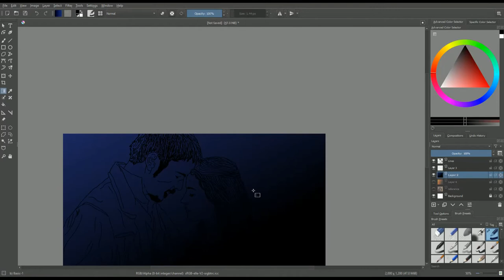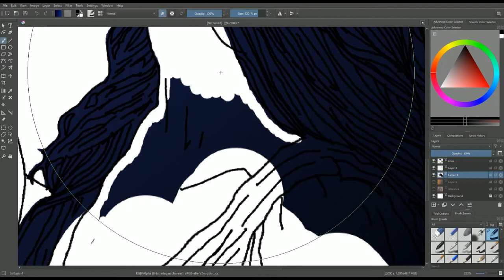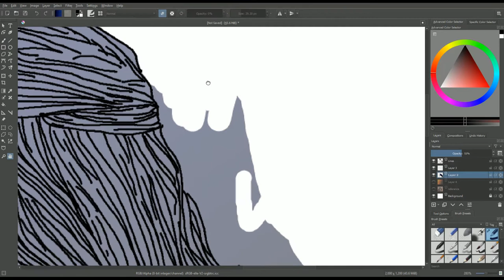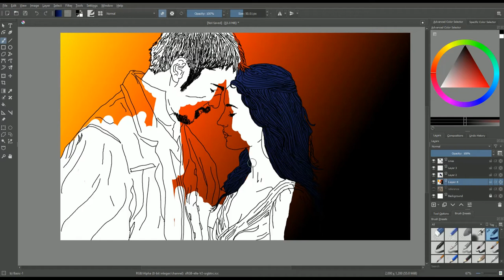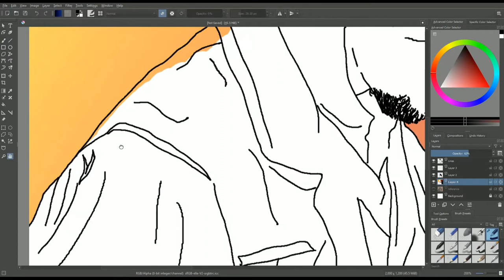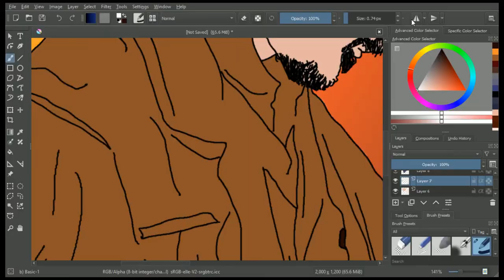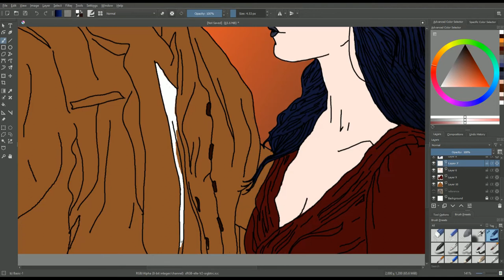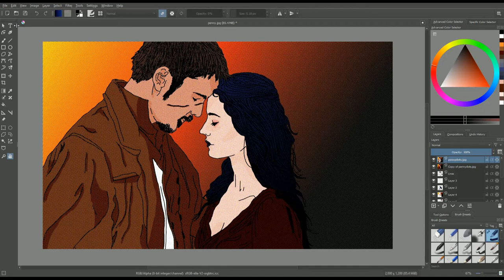Drawing Fan Art - Penny Dreadful - TEAM CHARLIE FOR LIFE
Welcome and thanks for stopping by my channel! This is my second ever fan-art video. I'm sharing my progress with my Huion tablet with you guys to show you if practice can make perfect- or at least- make me better. Please follow along to watch me grow! I'm always looking for some advice, a good word, or just to have a chat so shout out below!

Penny Dreadful is one of my favorite tv series with one of my favorite actresses, Eva Green. In this video I draw a still of her and Josh Hartnett at the ending that broke. my. heart.

MUSIC CREDIT